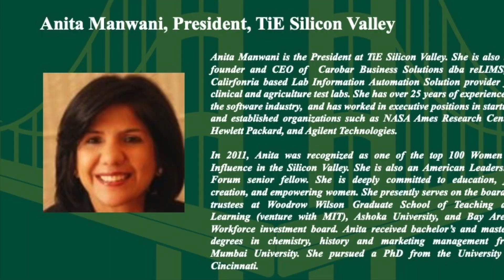Benefits Of Work-life Balance On Venture Business_Silicon Valley Asian Business Talk_Anita Manwani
Anita Manwani, President, TiE Silicon Valley, in conversation with Professor Roger Chen, University of San Francisco on benefits of work-life balance on venture business.